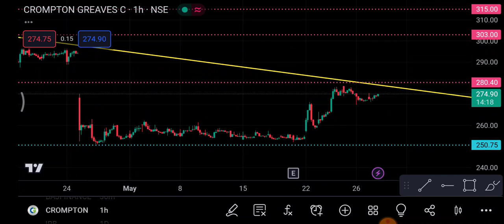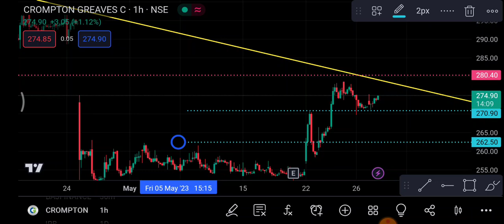Crompton Greaves 30 May | Crompton Greaves Share latest News | Crompton Greaves price today news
1-) Crompton Greaves Share
2-) Crompton Greaves share news today
3-) Crompton Greaves share latest news
4-) Crompton Greaves share price
5-) Crompton Greaves share analysis
6-) Crompton Greaves share price today